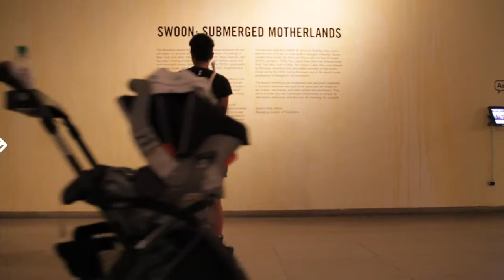ARTIST: SWOON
Art focus on Brooklyn Museum installation by the artist SWOON